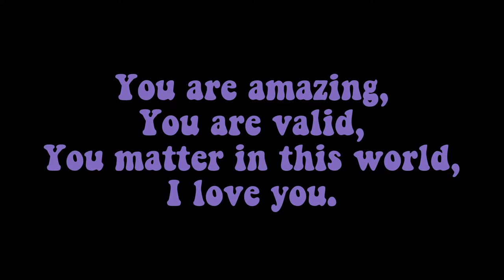Minecraft ASMR Idle Roots Realm "Dream Imagine Create" - Teapot Teahouse - NO Talking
creative realm projects ASMR style - NO talking - NO music

PRIMARY RESOURCE PACKs:
Tales of Gaia            - i searched forever and cant find the proper link please share it with me if you know.

To learn how to install add-ons to your console